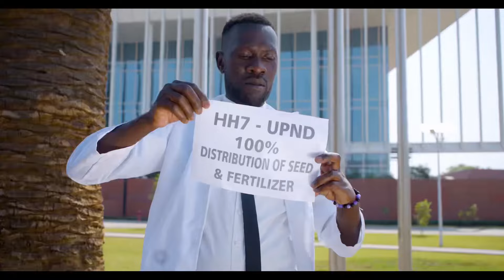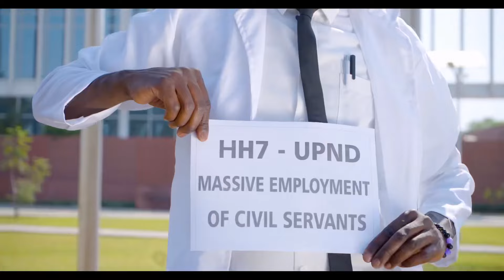Nankale (UPND) Organized Family & Pentagon,Jay Kelly - Music Video